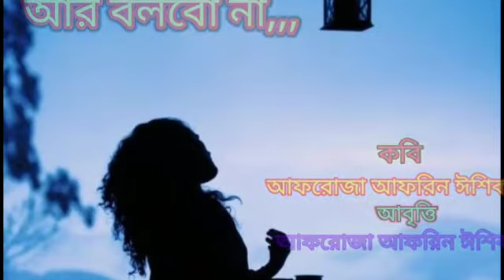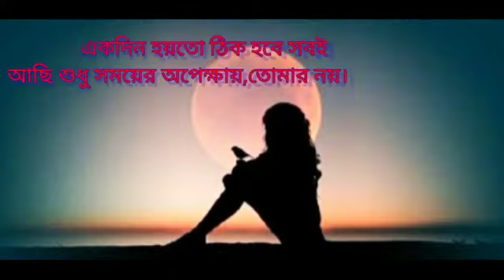কবিতা - "আর বলব না "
কবি-আফরোজা আফরিন ঈশিকা,আবৃত্তি -আফরোজা আফরিন ঈশিকা